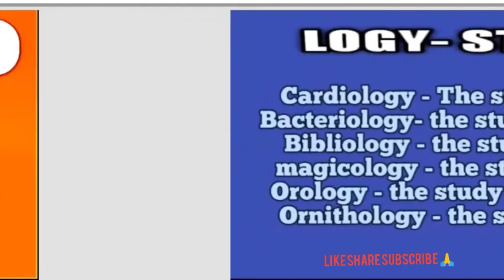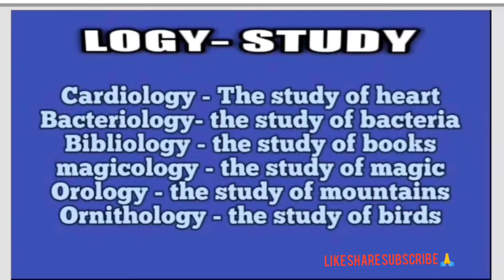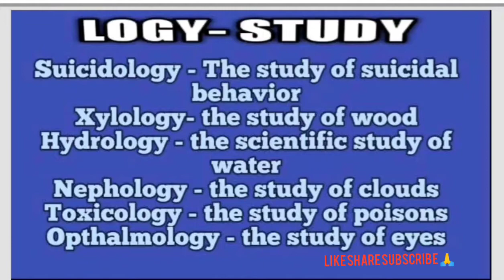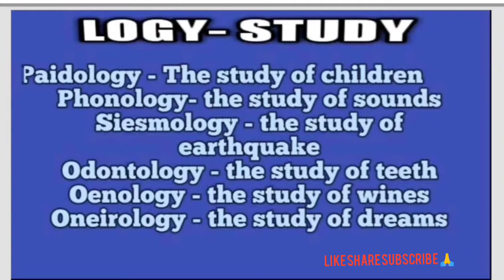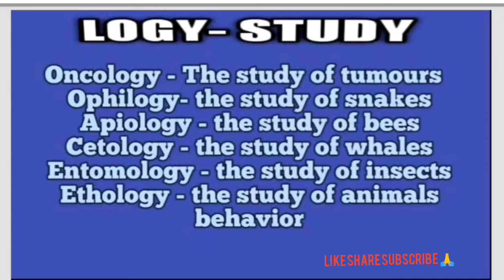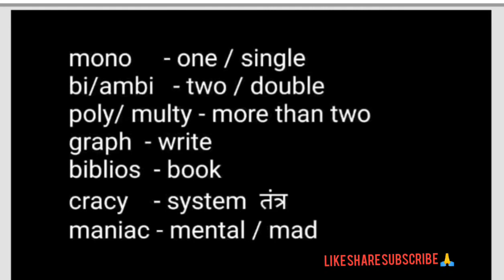logy root words vocabulary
logy root words strong your vocab with my tricks